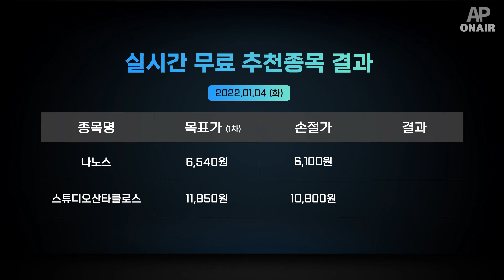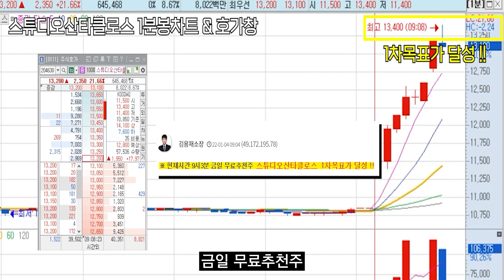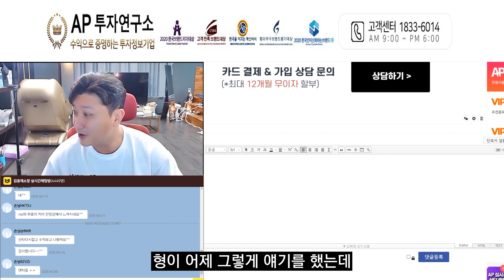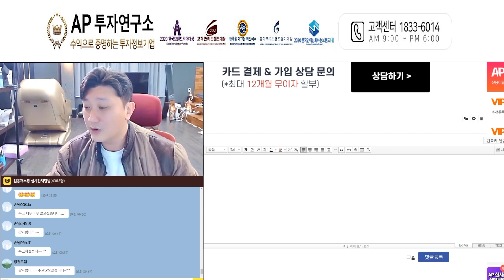8~90%의 확률로 무조건 뜁니다 그래서 제가 자신있게 추천드린거예요